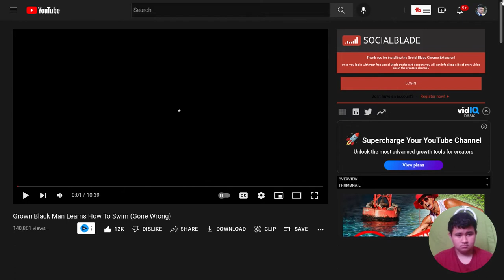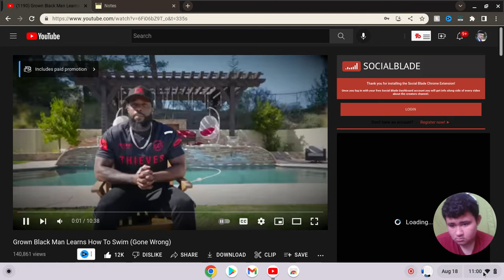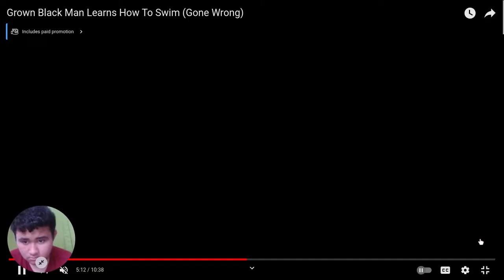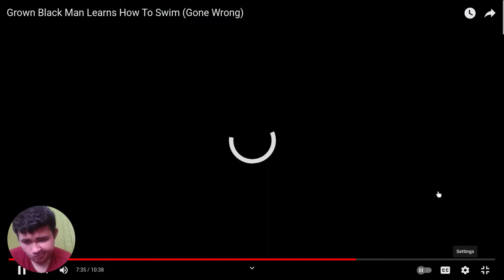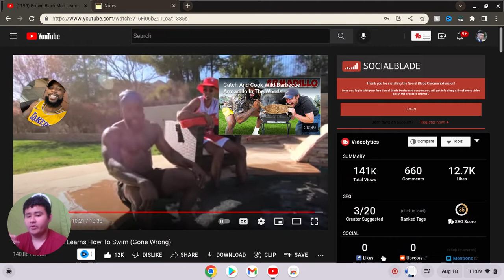Cash Nasty Did Pretty Good Grown Black Man Learns How To Swim (Gone Wrong) Reaction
Cash Nasty Did Pretty Good Grown Black Man Learns How To Swim (Gone Wrong) Reaction Video

Instagram Guamsharkboy
Twitter Guamsharkboy
Twitch Guamsharkboyyt